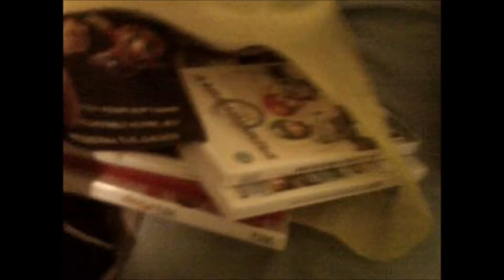WII Gift!!!!!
Thanks to my Grandmother for hooking me up with a WII!

Sorry for bad quality I am moving away from recording with my phone gonna try and use this camera for real life videos!

Xbox: P U N E BEAR